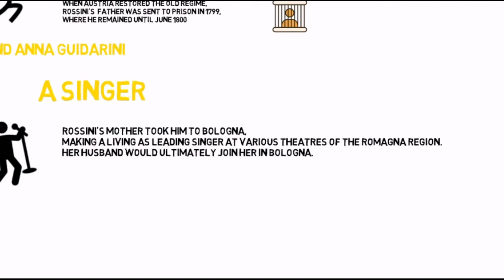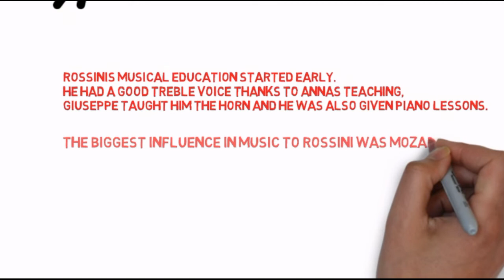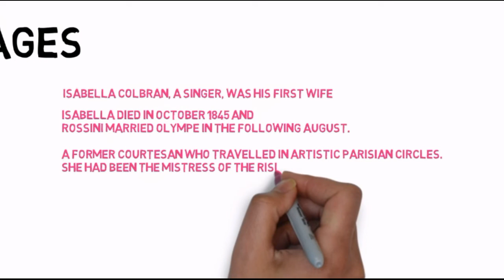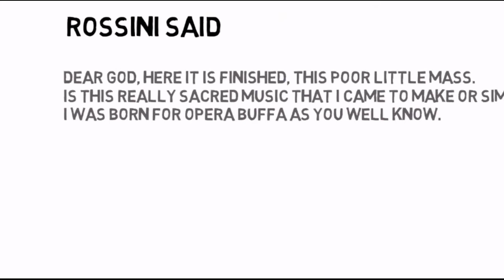WHO WAS ROSSINI? (His life)